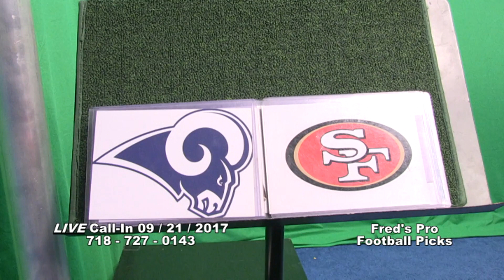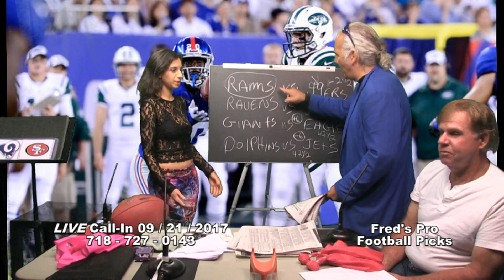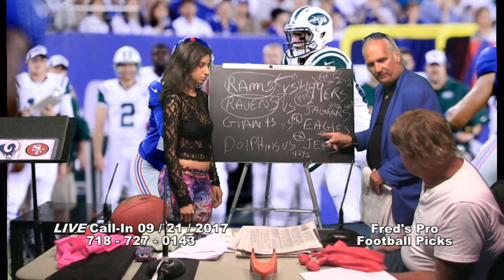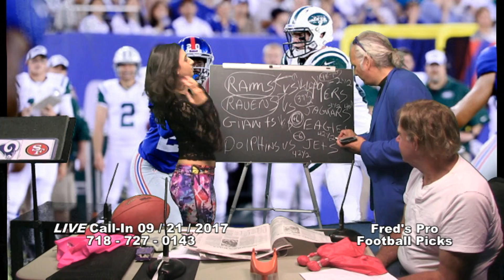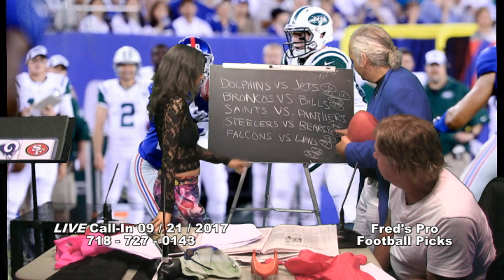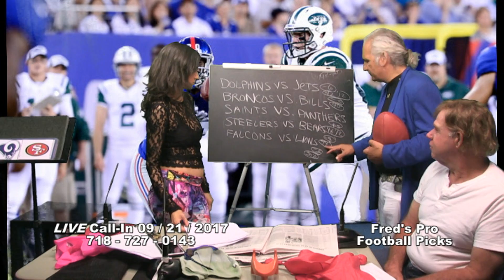Fred’s Pro Football Picks: NFL 2017 - Week 3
Host / Producer Fred Coscia goes over Week 3 of the NFL 2017 season. Featured guests are Joe Long, an actor & comedian and Lindsey Sherwin, an actress & model.